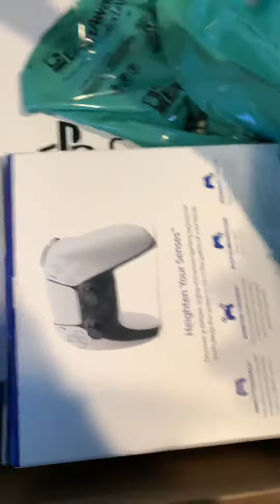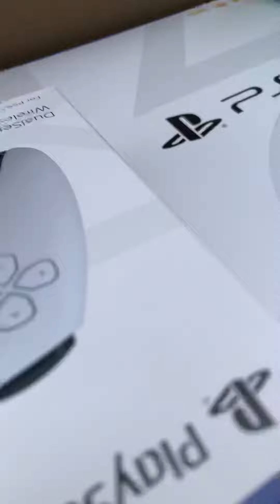PS5 - PlayStation unbiased quality review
Title is all you need